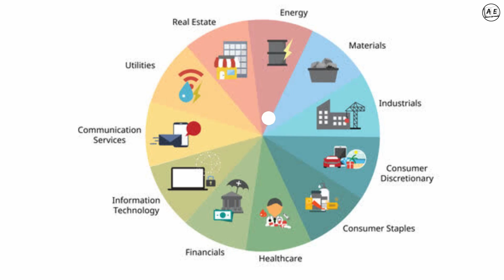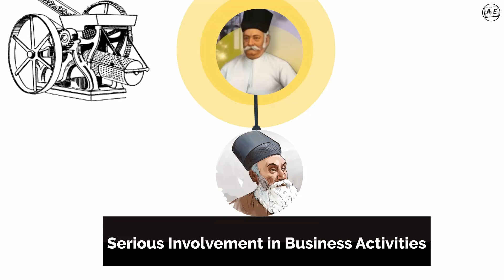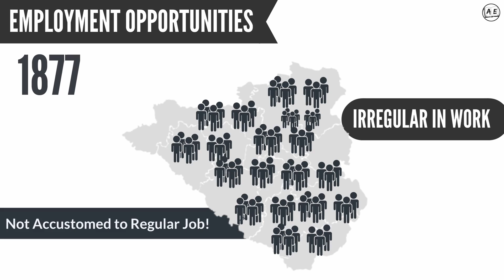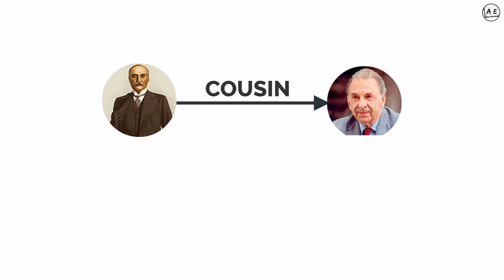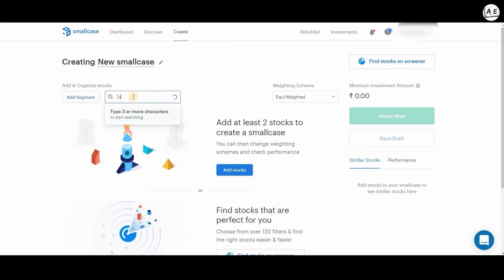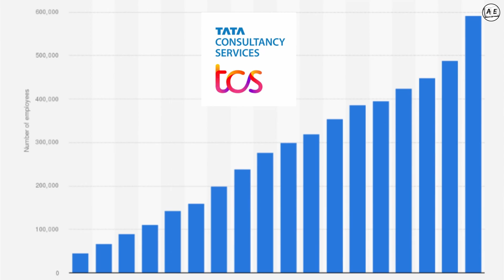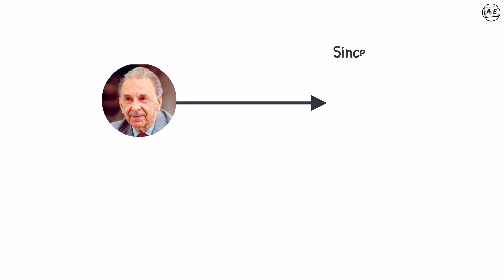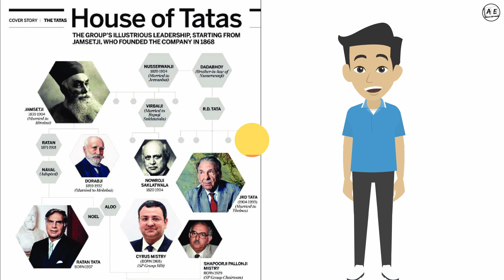How TATA's Changed India (Tamil) | The Inspiring Story of The TATA Group | almost everything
this is a video explaining How TATA's Changed India in Tamil,
The Inspiring Story of The TATA Group Explained in Tamil
Jamestji Tata, JRD Tata, Ratan Tata stories in tamil